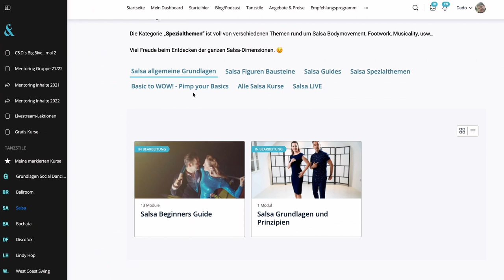Salsa FIGUREN-Variationen auf HAMMERLOCK- und WRAP-Basis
Nur für kurze Zeit für YouTube-Zuschauer erhältlich:
30 Tage Schnupper-Zugang zu allen Lektionen der größten Online Tanzplattform im DACH-Raum UM NUR 19€! 😳👇
- 8 Tanzstile,
- 3000+ On-Demand,
- wöchentliche Live-Lektionen und
- ein umfassender Tanzlevel Guide für alle Tanzstile

Es ist ein einmaliger Betrag in Höhe von nur 19€ - also KEIN ABO mit automatischer Verlängerung!

Hier zeigen wir einige praktische und kreative Varianten auf Hammerlock- und Wrap-Basis!
Diese zwei Figuren-Konzepte sind deswegen so praktisch, weil man aus einem ins andere direkt wechseln kann. So werden die Standard-Elemente wie Outside Turn, Damendrehung oder Enchufla Turn kreativ und abwechslungsreich vertanzt.
Wenn man auch alternative Handhaltungen dazu nimmt (wie im Bonus-Teil des Videos gezeigt), dann wird das Ganze noch kreativer und interessanter! 😬

✅ Willst du endlich die Lücken in deiner Technik und in deinem Tanzverständnis füllen?
✅ Suchst du nach klarer Struktur, wie du deine Figuren (irgendwann auch selbst) aufbauen kannst?
✅ Brauchst du die richtigen Tools für deine Moves?

In unserem Member-Only Bereich der Academy findest du 3000+ Lektionen in 8 Tanzstilen (Ballroom, Salsa, Lindy Hop, Tango Argentino, West Coast Swing, Bachata, Kizomba und Discofox).
Unsere umfassende Online Academy gibt dir all das und viel mehr! 😉

;-) Damit wissen wir, ob solche Art Videos interessant sind, somit wir mehr von der ähnlichen Art kreieren könnten. Gerne kannst du in den Kommentaren auch Themen vorschlagen, die wir deiner Meinung nach posten sollten. 😉